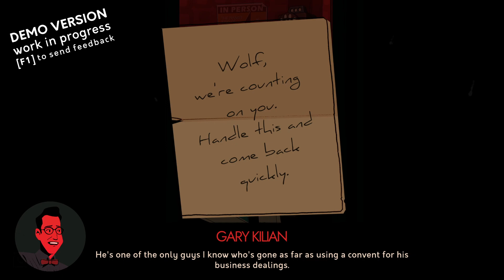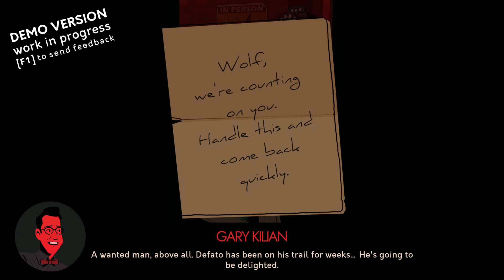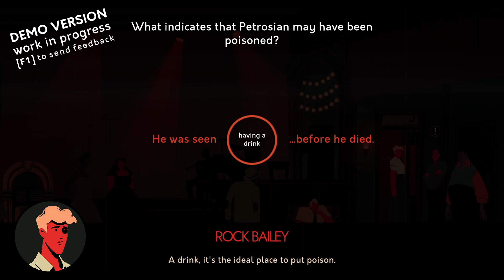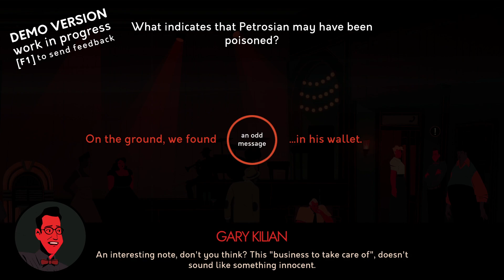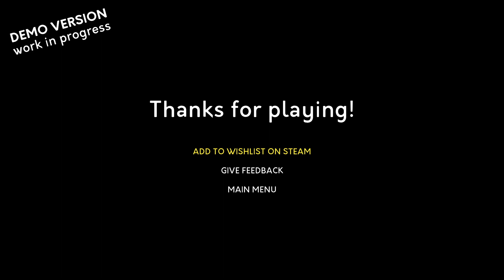To Hell With The Ugly | Complete Gameplay Walkthrough - Full Demo | No Commentary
Title:  To Hell With The Ugly
Developer:  La Poule Noire, ARTE France
Publisher:  ARTE France

"In To Hell With the Ugly, you play as Rock Bailey, a blond and strikingly handsome young man who systematically refuses all advances made to him. And for good reason : he stubbornly saves himself until the day he turns 20.

One night, however, everything changes when he is drugged and kidnapped outside the Zooty Slammer jazz club and wakes up in a strange hospital.
Why would anyone want to abduct Rocky? Can you track down his kidnappers? Help Rocky get to the bottom of his kidnapping, and find out who is behind this horrible scheme.

Investigate Los Angeles in the 50s

Adapted from the novel of the same name by Boris Vian, To Hell With the Ugly is a turn-based combat and point & click adventure game set in a film noir atmosphere. Unravel the mystery surrounding your kidnapping by exploring some of LA's most secret corners. Gather clues by interviewing locals, and interact with your environment to find the truth.
But some information won't be delivered so easily. Use your fists to persuade the most stubborn to help you in your quest."

This is the full walkthrough for the demo of "To Hell With The Ugly".